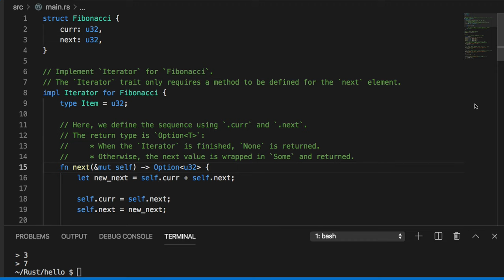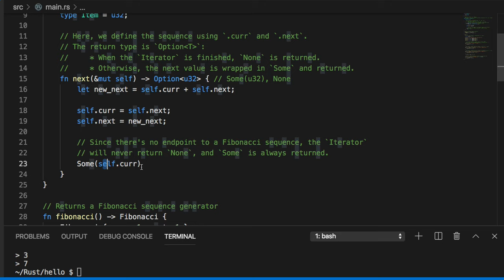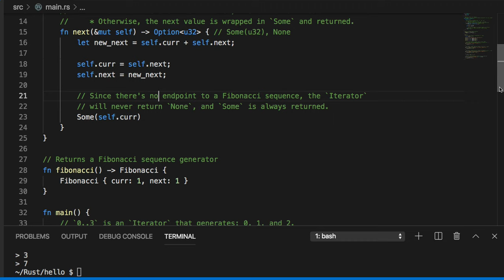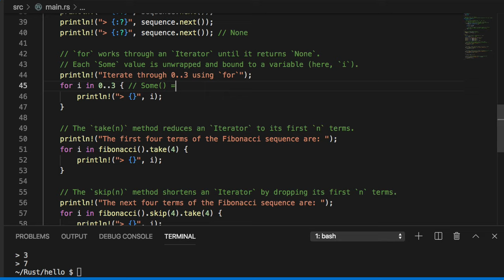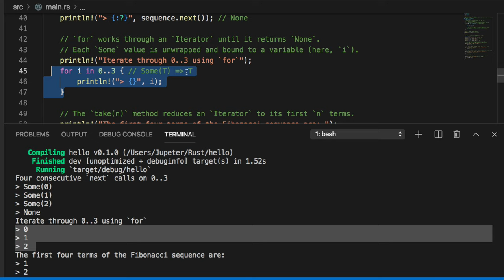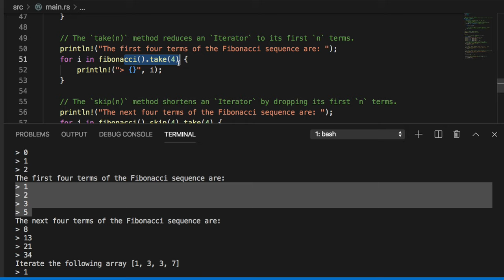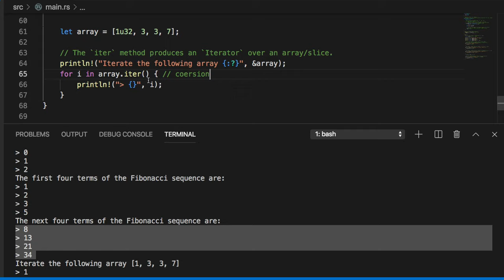[러스트] 101 - 16.4 Iterators